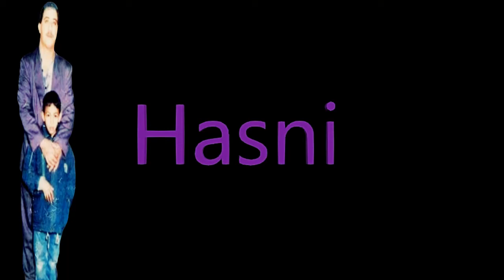Cheb Hasni Hleft Nmarki 💝